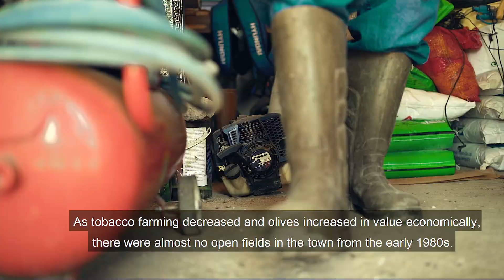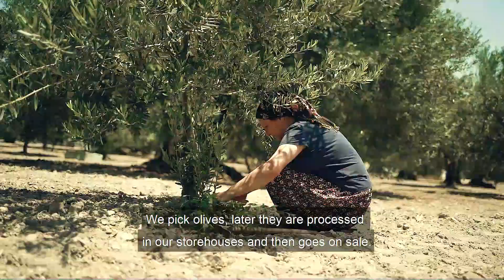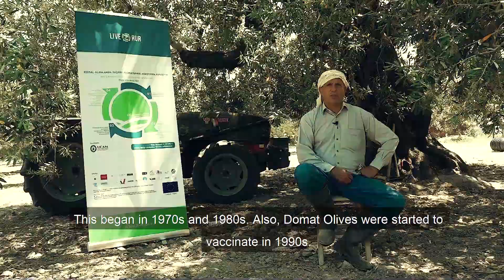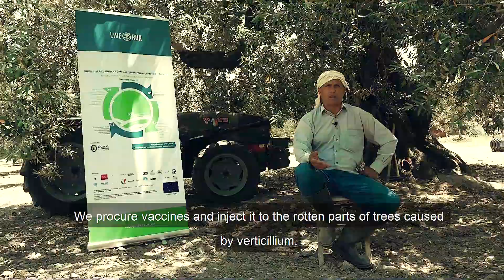Olive documentary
I directed the filming and editing of this clip.